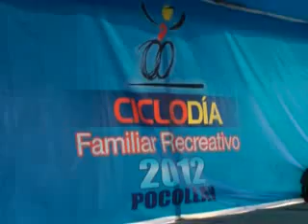PERROTÓN FUE LA ATRACCIÓN DE CICLO VÍA EN POCOLLAY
El perrotón fue la principal atracción y novedad durante la segunda edición del Ciclo vía que se realizo en Pocollay. Decenas de personas junto a sus mascotas participaron de una pequeña maratón que se realizo en algunas calles del distrito.